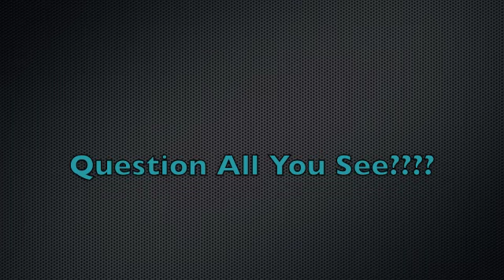Alman Court or Space - Curvature 2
We compare the curvature of Alman Court or space?
using a Nikon CoolpixS8000